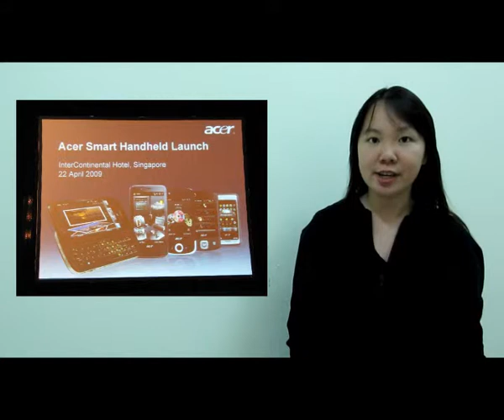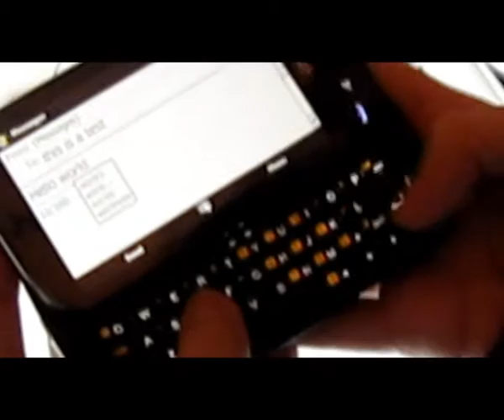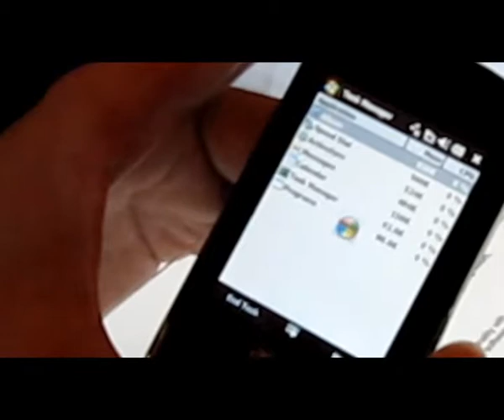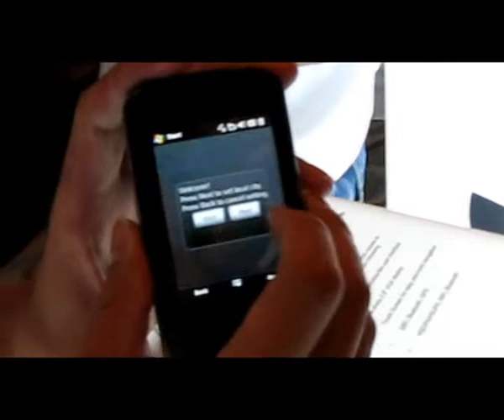Gadget3 TV: Technology - Episode 1